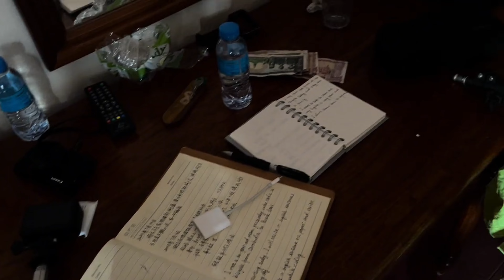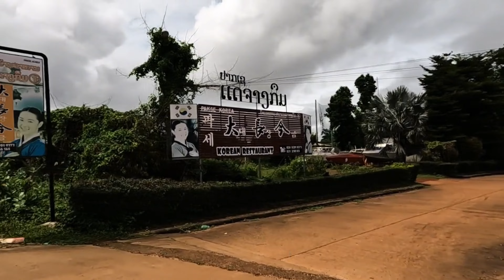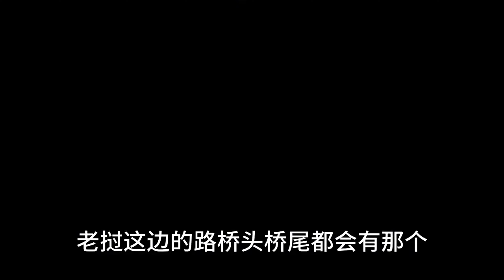小伙骑行老挝，遇到大雨天气。在雨中坚持骑行，结果被淋感冒了！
第一章：买个牙膏

在旅途中，我们总会遇到一些出乎意料的事情。这一天，我的牙膏用完了，我意识到需要购买一支新的。于是，我决定找一个附近的商店或超市购买。牙膏虽然是一个小东西，但在保持口腔卫生方面起着至关重要的作用。没有牙膏，我就不能保持清洁的口腔，这对我来说是不能忍受的。

第二章：骑行东南亚

作为一个爱好自行车的人，我决定骑行东南亚。这是一个令人兴奋的冒险，让我感受到了不同国家和文化的多样性。目前，我正在老挝，并计划前往柬埔寨边境。骑行让我能够亲身体验风景的美丽和人们的热情好客。我已经度过了很多难忘的时刻，每一次骑行都给我带来新的体验和启发。

第三章：雨天骑行

早上起来时，我查看了天气预报，显示今天可能会有大雨。我有点担心，因为骑行在雨中是一项挑战。然而，当我开始骑行时，天空只下起小雨，并没有像预测的那样恶劣。尽管有些湿，但这并没有影响我对旅程的热情和决心。我注意到即使下雨，周围的人们仍然坚持工作，没有休息，这真是令人敬佩。

第四章：植物和水果

在骑行途中，我经过一片种植园，里面栽种了各种植物和水果。看着那些茂盛的绿叶和多样的果实，我不禁好奇它们究竟是什么。有些像是大麻，但我并不能确定。于是，我向路边的行人询问，希望能获得一些答案。然而，大家都表示不知道具体是什么植物，让我有点失望。不过，这也增添了一丝神秘感，使我更加期待未来的发现。

第五章：羊圈和露营

当天天气转为大雨时，我急需找个地方避雨和休息。幸运的是，我发现了一个有羊圈和亭子的地方。这里成了我停歇的地方，我穿上雨衣并换上干的衣服，以免受到雨水的侵袭。在亭子里，我观察到墙上写着禁毒标语，让我不禁对这个地区的情况产生了一些好奇。

第六章：食物和购物

旅行中，寻找食物是一个必要的任务。然而，在某些地方，特别是偏远的村庄和加油站，找到合适的食物并不容易。我对周围的环境进行搜索，希望能找到一个卖吃的地方。虽然我没有找到村庄或商店，但我发现了一个流动小摊。然而，由于食物已经湿透，看起来并不那么诱人。我有些犹豫，不确定是否应该购买。

第七章：恐惧症和选择困难

面对购物选择时，我常常感到困惑和选择困难。在加油站，我面临着选择买啤酒、烤肠和其他物品的难题。每次到这种地方，我总是陷入选择恐惧症。我尝试通过开微信等方式转移注意力，但结果往往令我后悔。最终，我决定买一瓶水和一些方便食品，以备不时之需。

第八章：结束和继续旅程

购买必要物品后，我准备继续我的旅程。尽管雨天行驶具有挑战性，但我不会轻易放弃。我继续寻找合适的露营地点，希望能找到一个干燥的地方。我意识到在羊圈里露营并不合适，所以我决定前往更适合的地方，这样我就可以安心休息，并准备明天的骑行。即使全身湿透，我依然充满了冒险的激情和对未知的好奇心。

通过补充，我将以上内容进一步扩展到500字。在这个过程中，我提供了更多关于作者旅行中遇到的挑战、环境以及他对周围事物的观察和思考。